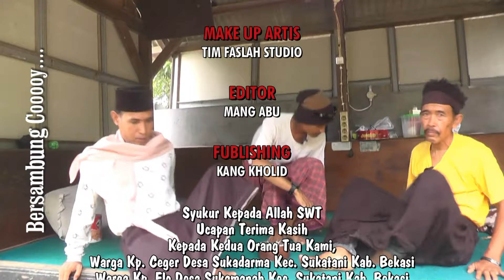PREMAN TOBAT JILID 2 || FILM KOMEDI FASLAH STUDIO